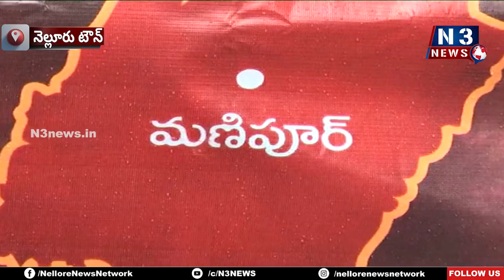నెల్లూరులో నిర‌స‌న జ్వాల‌లు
మణిపూర్ లో దాడుల నిరసిస్తూ కొవ్వొత్తుల ప్రదర్శన
ప్ర‌జాస్వామ్య‌దేశంలో ఇలాంటి సంఘ‌ట‌న‌లు జ‌ర‌గ‌డం దుర‌దృష్ట‌క‌రం
మణిపూర్ లో శాంతిని నెలకొల్పేందుకు చిత్తశుద్ధితో ప్రయత్నించాలి
నెల్లూరు రూరల్ ఎమ్మెల్యే కోటంరెడ్డి శ్రీ‌ధ‌ర్‌రెడ్డి ఆధ్వర్యంలో నిర‌స‌న‌
అధిక‌సంఖ్య‌లో పాల్గొని నిర‌స‌న తెలిపిన క్రిస్టియన్ సోదరులు, అభిమానులు